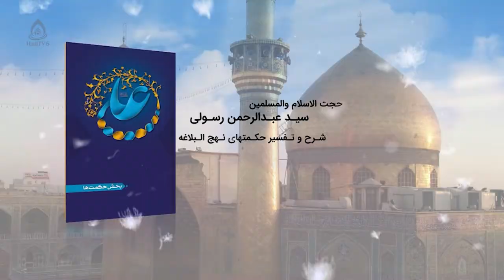شگفتی های خلقت انسان (شرح و تفسیر نهج البلاغه)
برنامۀ «بر بال حکمت» قسمت ۱۱ از تلویزیون جهانی هادی (فارسی دری)

کارشناس: حجت‌الاسلام والمسلمین سید عبدالرحمان رسولی
موضوع: شرح و تفسیر حکمت‌های نهج‌‌البلاغه، حکمت ۸
لطفا این ویدئو را به اشتراک بگذارید.